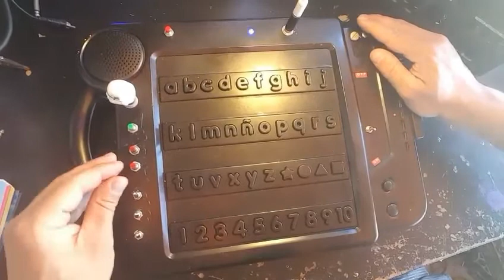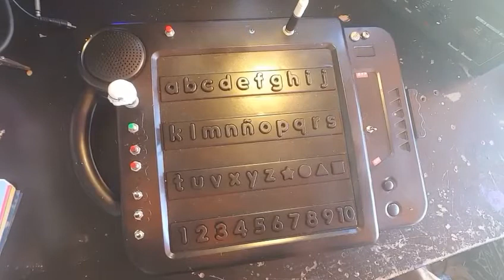Alphabet desk // Circuit bending